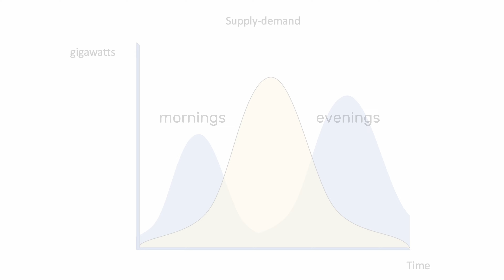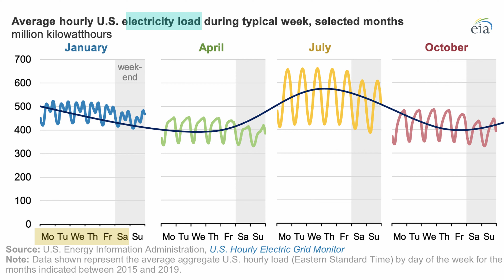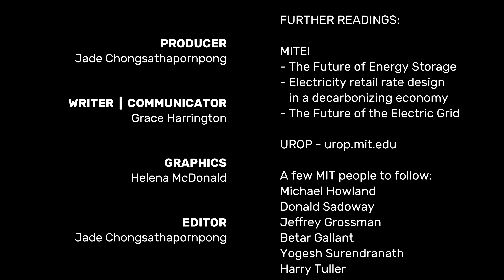1.UAR Project - Intermittency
A quick explainer on the challenge of intermittent generation in a renewable electricity grid of the future.

Created for MIT 1.UAR
Written and performed by Grace Harrington '24
Art and Graphic Design by Helena McDonald '23
Produced and edited by Jade Chongsathapornpong '24

Special Thanks:
Elsa Olivetti
Caroline Beimford